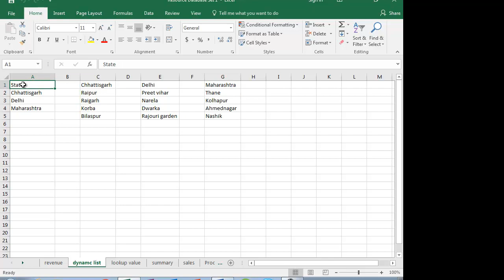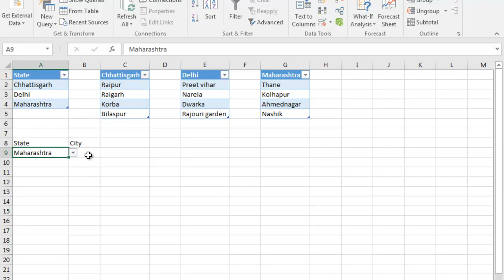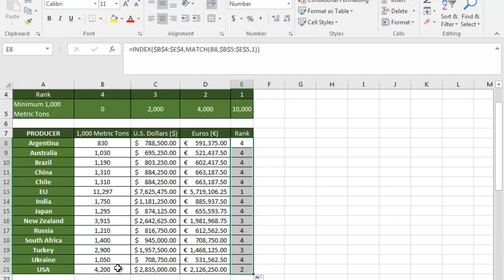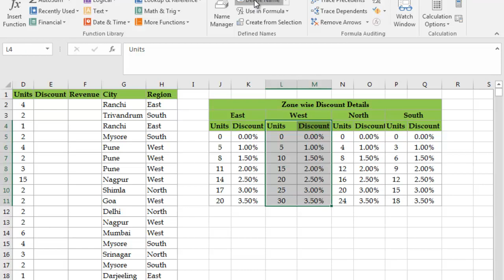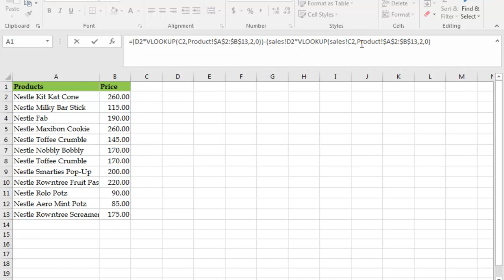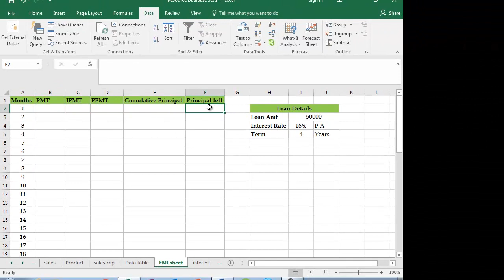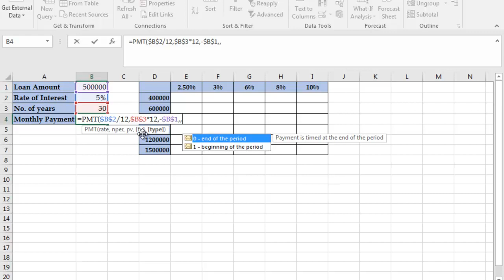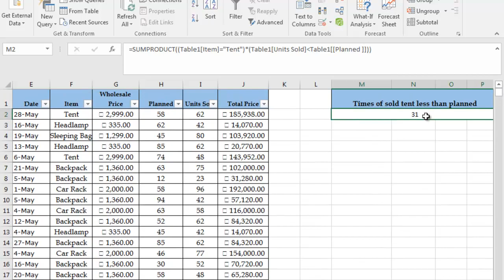Advance excel final test 3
dosto agar aap excel me kuch advance sikhna chahte hai to ye video aapke kaam ki hai is video me aap sikhenge
1. table ko dynamic kaise banaya jaata hai
2. vlookup advance use with ampersand (&)
3. advance conditional formatting
4. advance vlookup with indirect function
5. financial function (pmt, ppmt, ipmt, rate, pv, fv etc)

Don't forget to watch our best playlist on different topics

1. TDS Project of TALLY with live vouchers

2. GST Project of TALLY with live vouchers

3. Advance Excel Chapter wise video

4. Advance Excel final Exam video

5. Tally Chapter wise video

6. Tally Final Exam Video

7. Excel Chapter Wise Video

8. MS Word Chapter Wise Video

9. Computer Final Exam video

10. Busy Chapter Wise Video

11. Busy Final Exam Video

12. Goods and service tax (GST) video